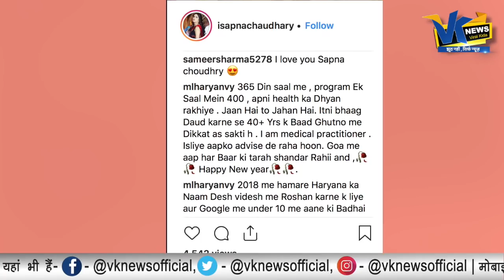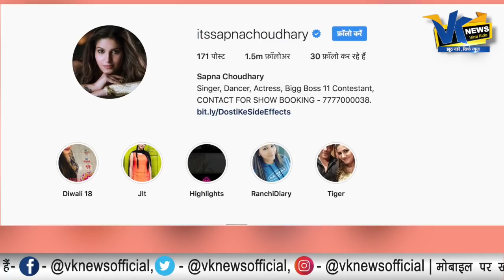गोवा में सपना चौधरी ने फैन्स को किया खुश और नए साल पर दिया तोहफा! Sapna Dance In Goa